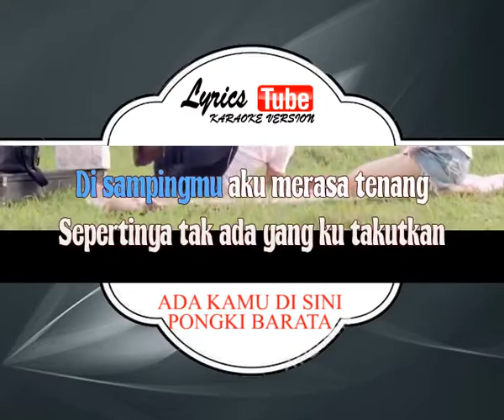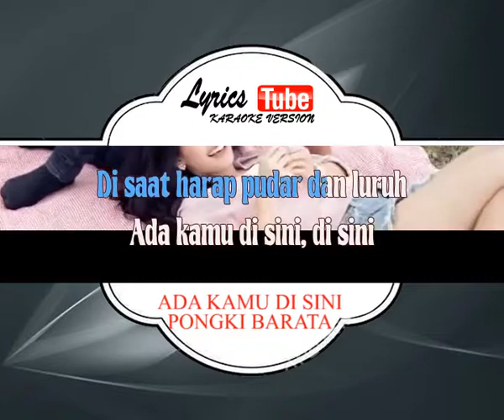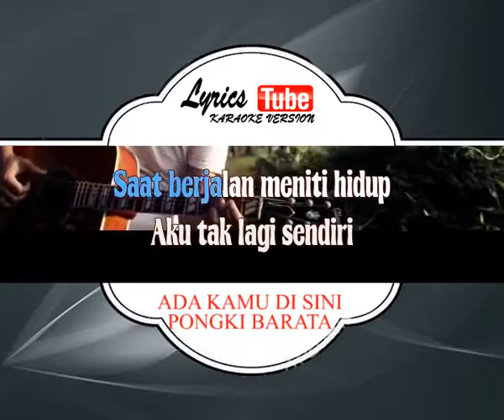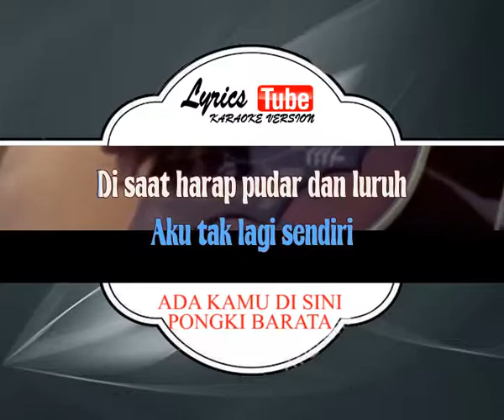PONGKI BARATA - ADA KAMU DI SINI | Official karaoke musik video